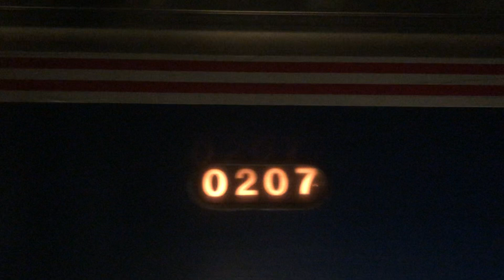Adirondack Train Departing Moynihan